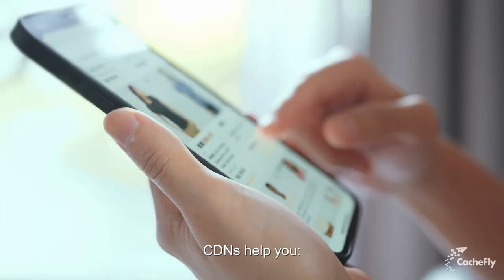Boost Website Speed & Security with CDNs (Easy!)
Tired of slow website loading times frustrating your visitors?

Content Delivery Networks (CDNs) can be your secret weapon for lightning-fast website speed, enhanced security, and global reach.

In this video, we break down:
   - What CDNs are and how they work
   - The benefits of using a CDN for your business (no matter the size!)
   - How to easily set up a CDN for your website
   - Exciting future trends in CDN technology

Ready to take your website to the next level?